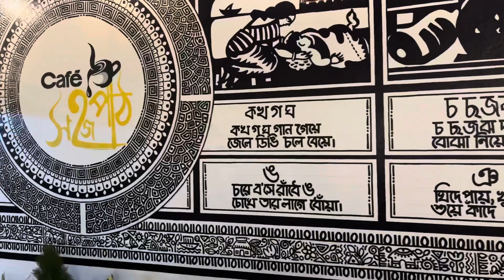Cafe Sahaj Path, Halisahar | Riverside Restaurant | Menu Starting from Rs 20/- Only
Cafe Sahaj Path, Halisahar
A restaurant based on Rabindranath's Sahaj Path. A nostalgic emotional thing to Bengali's first learning. Its in Halisahar near Ramprasad's Ghat or Near to Halisahar Municipality. Awesome food in reasonable price. Live Music on Saturday and Sunday. Must visit Restaurant.